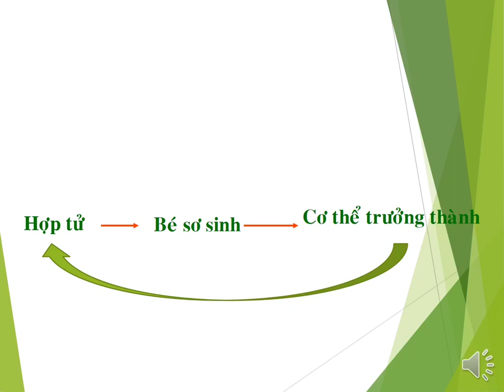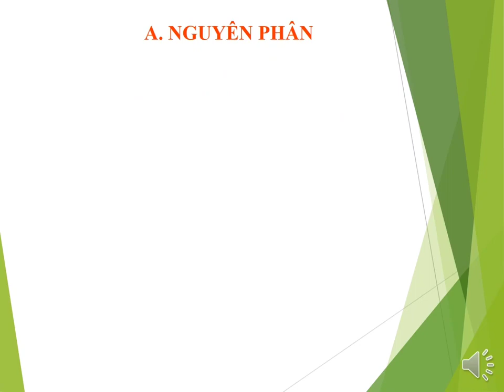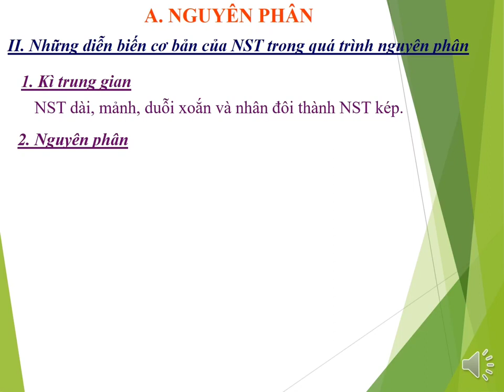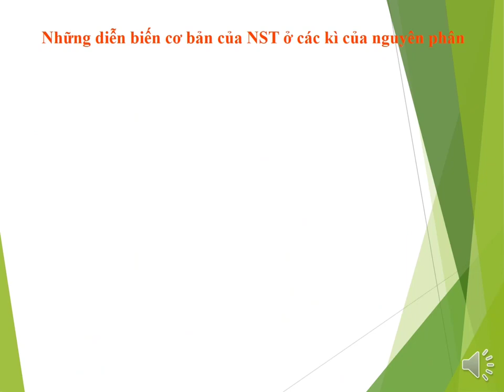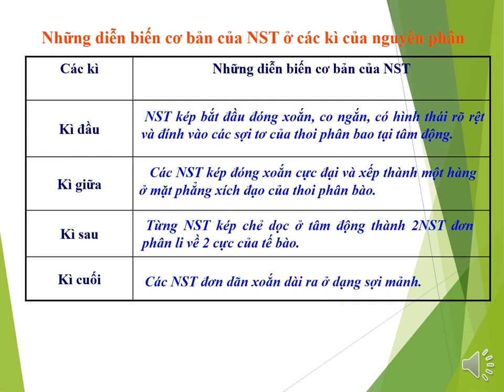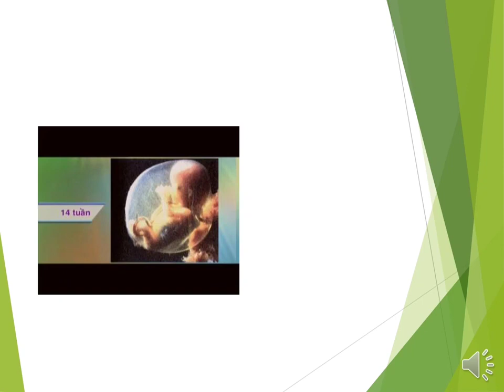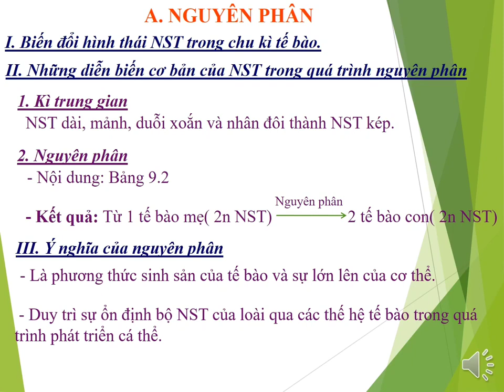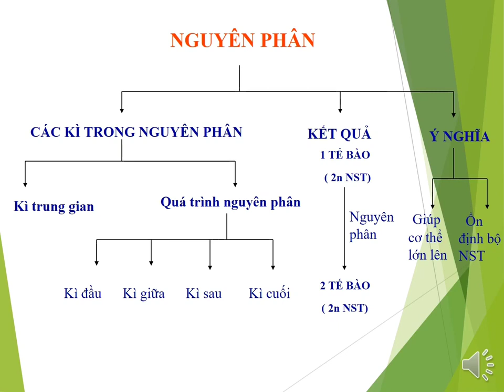SINH HỌC 9_TUẦN 5_CHỦ ĐỀ: NGUYÊN PHÂN, GIẢM PHÂN, THỤ TINH TIẾT 1